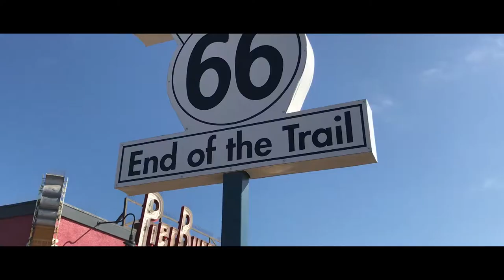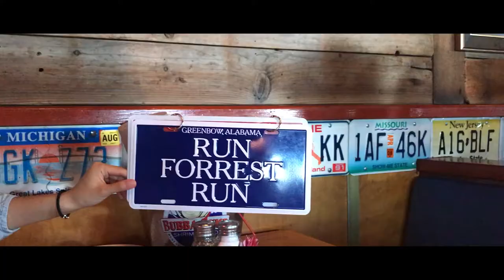THIS PLACE LOOKS JUST LIKE GTA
This is a three part series where we go on college tours in South California